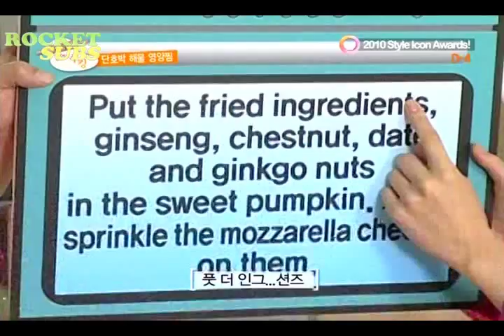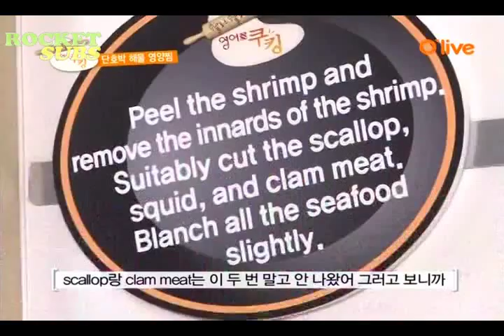101113 Olive TV - English Cooking (ft. Kiseop & Kevin) 3/3 (en)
Coordinators: canityoADORES
Translators: SurpriseBear, Dongxander
Editors: icyprincessxu
Timer: elle_sj
Typesetter: trifletuesday
QCer: ihearthoneyvin
Encoder: canityoADORES